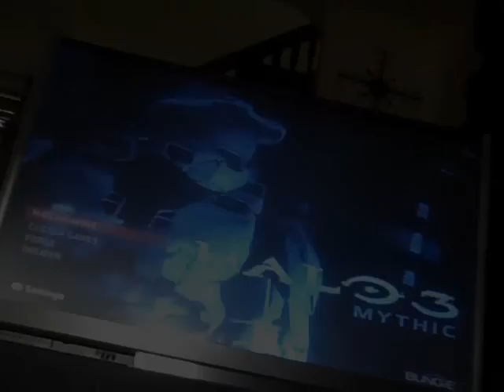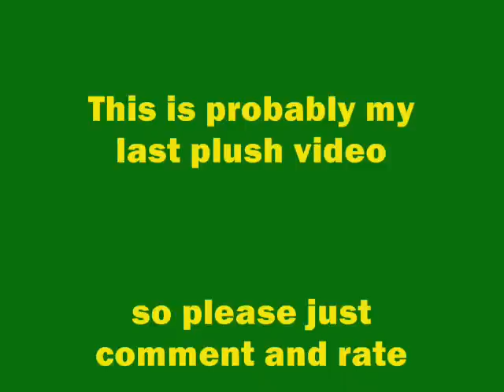Wario Sucks At Video Games!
This is probably my LAST plush movie! Banjo pwns Wario in Modern Warfare and Halo 3.